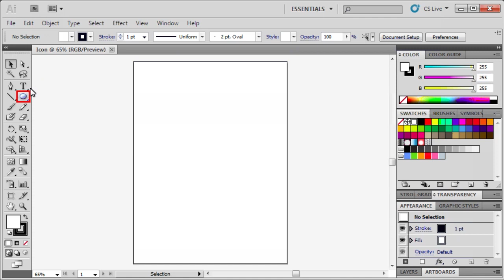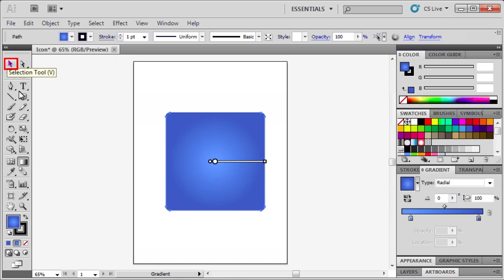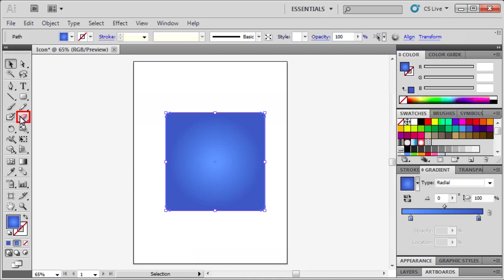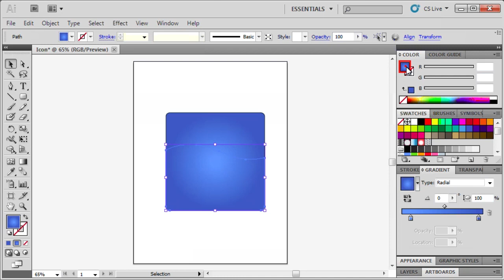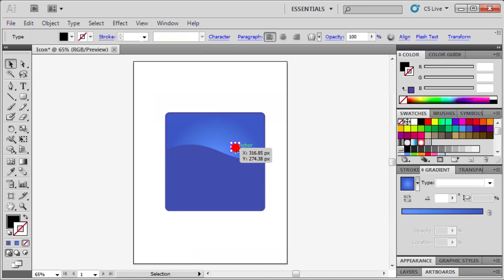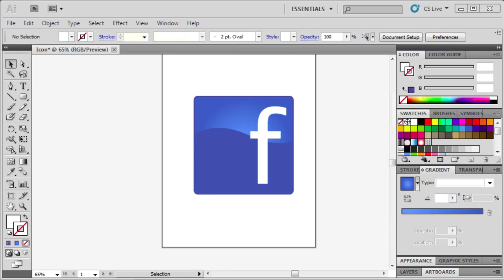2.4 Creating an Icon: Adobe Illustrator CS5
Icons can be used to represent a program, an app, or even a link to a website. Often times, Illustrator is used to create them. In the following module, recreate a popular icon.